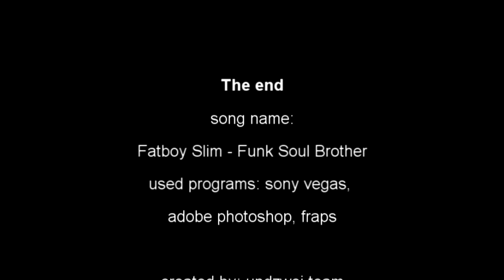WMF vs SK-gaming: de_nuke tactic - difficult 4/5